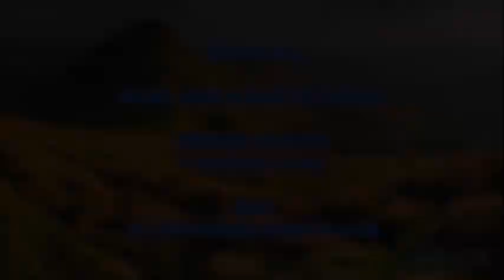O ÚLTIMO GRANDE CONFLITO COMEÇOU DISTRIBUIÇÃO DE FOLHETOS E PREGAÇÃO EM ANGOLA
AVISO URGENTE PARA OS ADVENTISTAS DESPERTAREM

CANAL APOCALIPSE 18 MAS UMA VEZ AVISA A TODOS OS ADVENTISTAS DO SÉTIMO DIA , QUE JÁ PASSOU-SE 3 ANOS COM A EDUCAÇÃO DO DOMINGO DENTRO DOS TEMPLOS ADVENTISTAS, E AO MUNDO INTEIRO, DIZENDO RESPEITEM O DOMINGO E A RELIGIÃO DO OUTRO,AGORA JÁ ESTAMOS NO DECRETO DA IMPLEMENTAÇÃO  DO DOMINGO.
NO DIA 29 DE JUNHO DE 2023 FOI COLOCADO O DOMINGO NA SUPREMA-CORTE DOS ESTADOS UNIDOS ISSO QUERER DIZER QUE TERMINOU A EDUCAÇÃO AGORA O DOMINGO EM PRÁTICA, E TEM QUE SER GUARDADO POR TODO MUNDO .

AGORA PRESTA BEM A ATENÇÃO: O PROJETO 2025 DOS EUA É O MESMO FREEDOM 25  É A IGREJA ADVENTISTA , UNIDA COM O ESTADO ISTO SIGNIFICA QUE OS PASTORES ADVENTISTAS DURANTE OS 3 ANOS EDUCARAM OS SEUS MEMBROS PARA RESPEITAREM O DOMINGO E A EMPLEMENTACAO É PARA TODOS OS ADVENTISTAS GUARDAREM O DOMINGO.

O FREEDOM 25 DA IGREJA ADVENTISTA QUER DIZER QUE ATE 2025 A IGREJA ADVENTISTA VAI COMPLETAR O SEU PAPEL DE COLOCAR O DOMINGO DENTRO DOS TEMPLOS ADVENTISTAS E SIGNIFICA QUE 2025 TODOS OS TEMPLOS ADVENTISTAS GUARDARÃO APENAS O DOMINGO E O SÁBADO SERÁ TIRADO DE UMA VEZ E SO O DOMINGO SERÁ GUARDADO.

E ASSIM ESTAMOS AVISAR, CHEGOU A HORA DE SAIR DOS TEMPLOS ADVENTISTAS PORQUE TODOS OS TEMPLOS ADVENTISTAS E NÃO SO ADVENTISTAS MAS DO MUNDO INTEIRO SE TORNARAM MORADAS DE DEMÔNIOS, O TEMPO DE SAIR É AGORA UNA-SE COM O NOVO PRESIDENTE MUNDIAL DA IGREJA ADVENTISTA DO SÉTIMO DIA ELIAS JOANA E DEUSILENE SOUZA  O MINISTÉRIO DO QUARTO ANJO PARA ANUNCIAR A QUEDA DE BABILÔNIA.